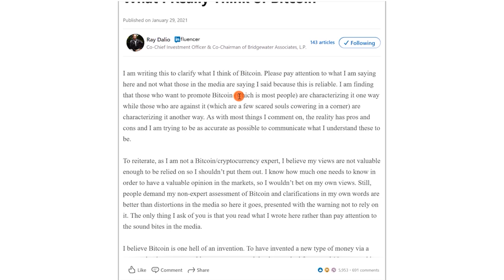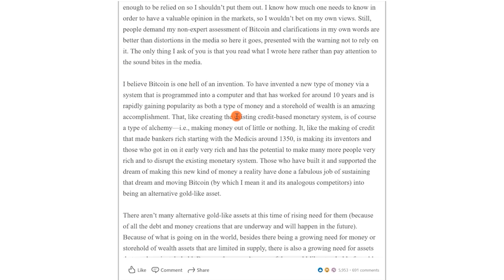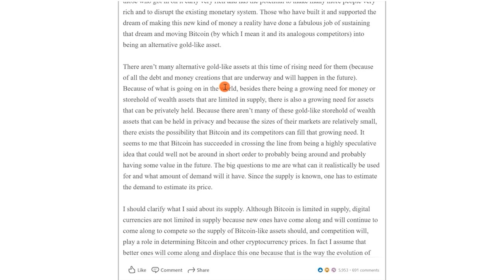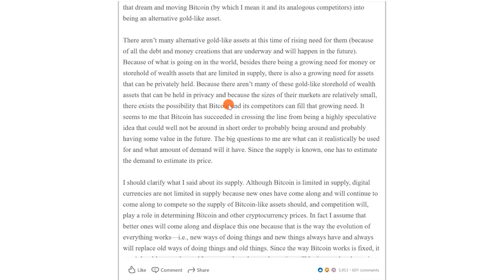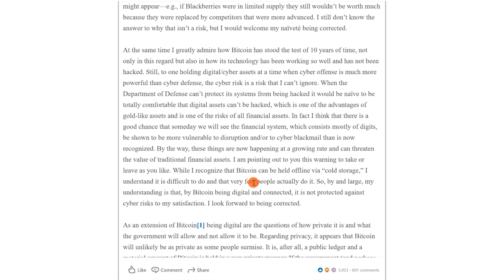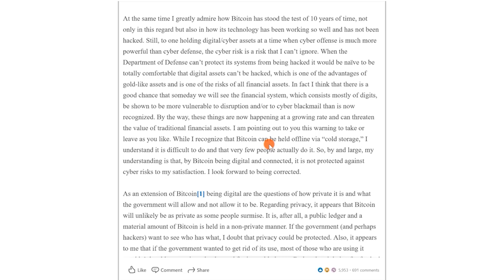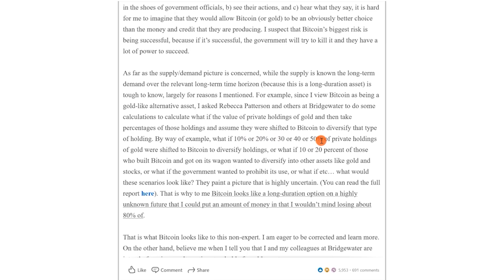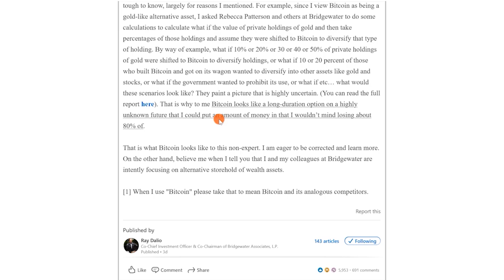Ray Dalio: „Bitcoin ist eine schrecklich gute Erfindung!"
► Höre Dir auch meinen Podcast an! Hier findest Du ihn bei

Ray Dalio war sehr lange ein Bitcon Skeptiker und sagt jetzt, Bitcoin ist eine verdammt gute Erfindung. Darüber müssen wir sprechen, denn das ist der Ritterschlag für Bitcoin, oder?

► TIPP 1: Sichere Dir meine Tipps zu Gold, Aktien, ETFs - 100% gratis
► TIPP 2: Spare monatlich in die besten Aktien der Welt. Ganz einfach mit dem Zukunfts-Depot der Rendite-Spezialisten (Ich bin dort Chefredakteur). Bist Du beim nächsten Depot-Kauf dabei? Jetzt anmelden und Gratis-Monat sichern